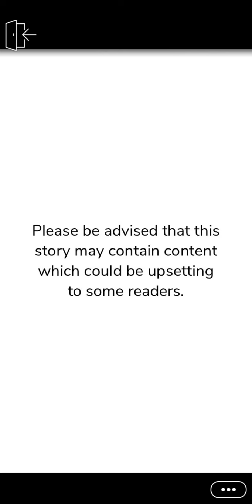Episode:7 Flirting Fighters😍🥊"MAKING OUT SOLUTIONS"|Gems Choices💎|(episodechooseyourstory)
🥊Episode 8 Description: Who interrupted you and your coach? Will you be able to keep your personal and professional lives separate?

🥊Story Plot: When a boxing coach makes you a lucrative offer, you decide to join the fighting competition. Will you able to juggle your dream career, love life, and brutal training?

🥊Author Name: Ana Stacy. Be sure to check out her stories on episode app!

🥊Genre: Drama

🥊Status: Completed